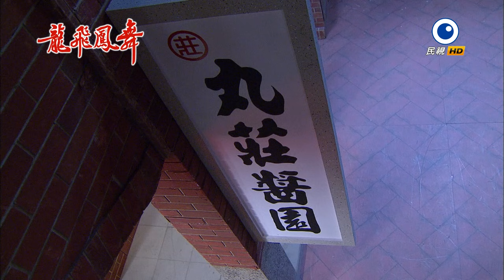龍飛鳳舞 Dragon Dance Ep 136